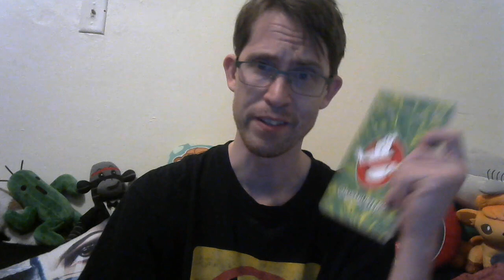Talking to the Void #554: Ghostbusters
31 Days of Horror 2023 Day 4